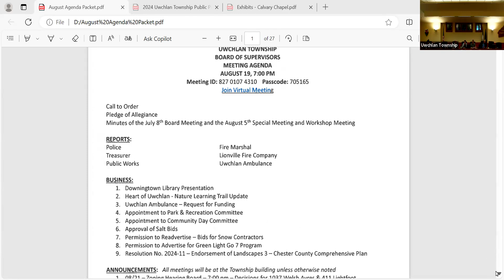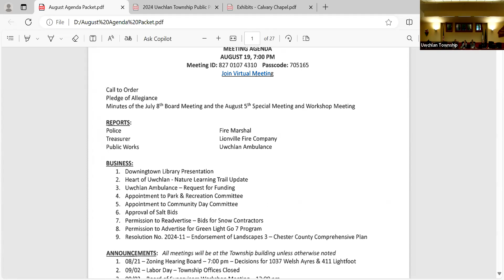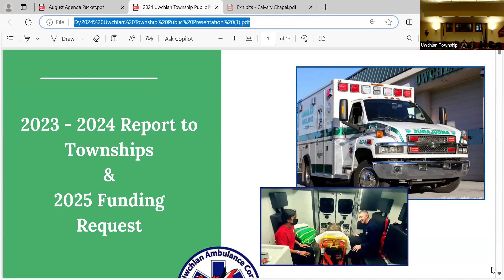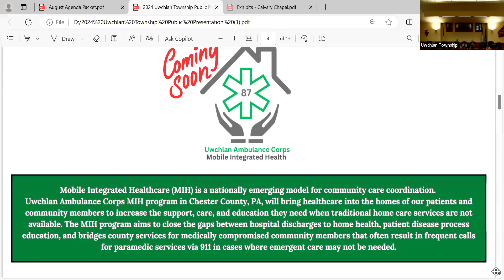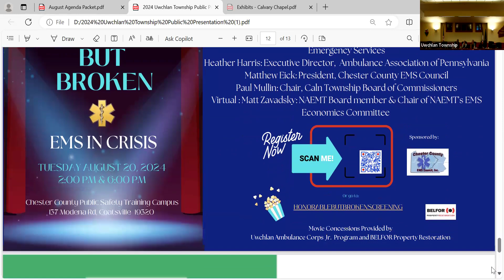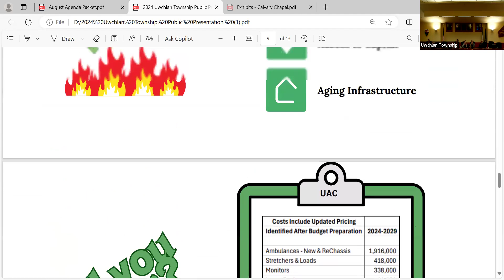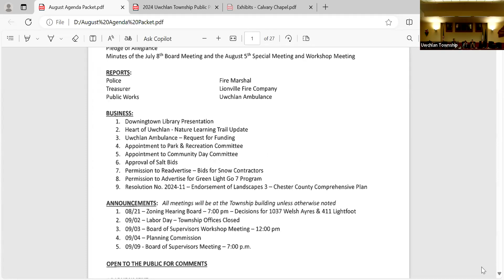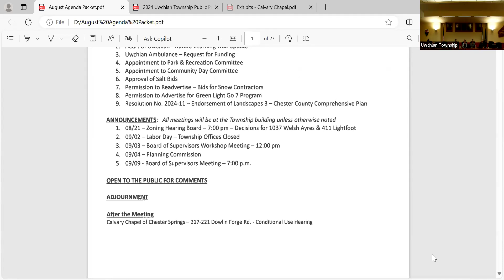August 19th, 2024 | Board of Supervisors Meeting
The August 19th, 2024, Meeting of the Uwchlan Township Board of Supervisors.

The agenda for this meeting is available under the Board of Supervisors section

Video Contents
00:00 - Intro
01:50 - Reports
07:50 - Downingtown Library Presentation
24:37 - Uwchlan Ambulance Request for Funding
56:57 - Appointments to Park & Recreation and Community Day Committees
58:37 - Permission to Readvertise - Bids for Snow Contractors
59:43 - Permission to Advertise for Green Light Go 7 Program
1:00:44 - Resolution No. 2024-11 - Endorsement of Landsacpes 3 - Chester County Comprehensive Plan
1:03:35 - Announcements
1:04:52 - Public Comment